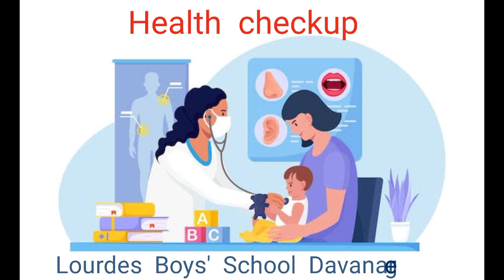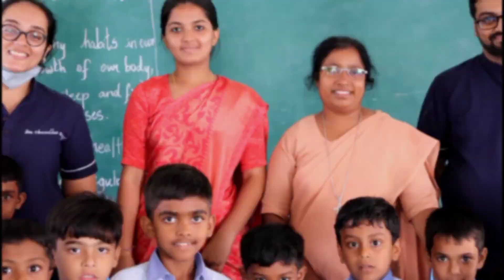Health checkup | LBS-DVG